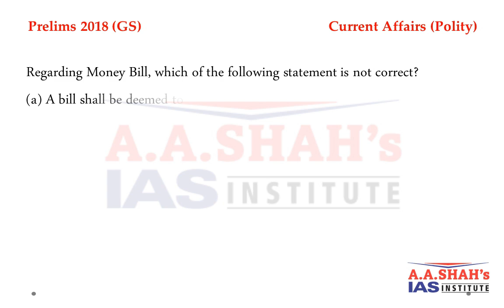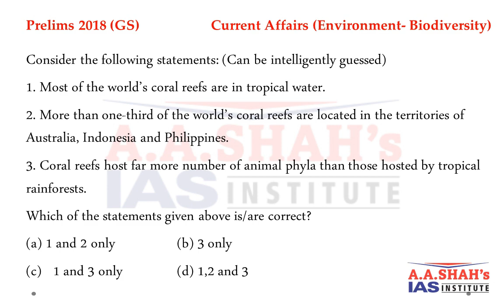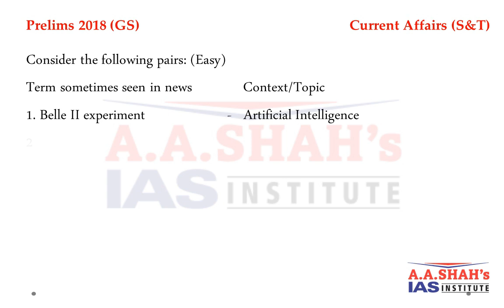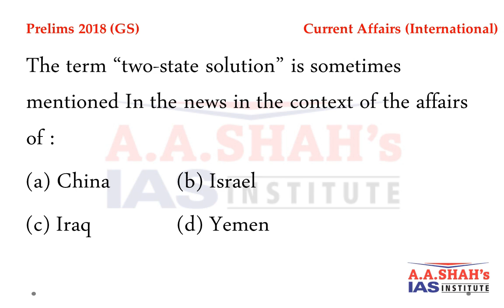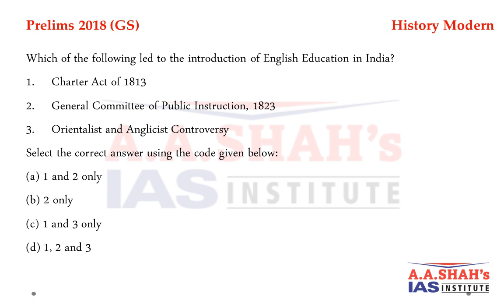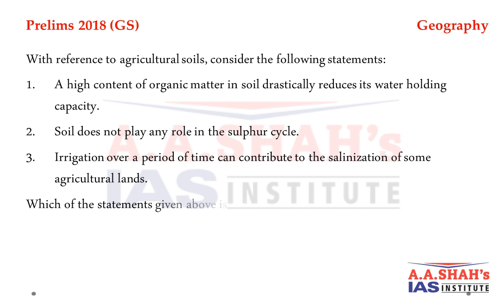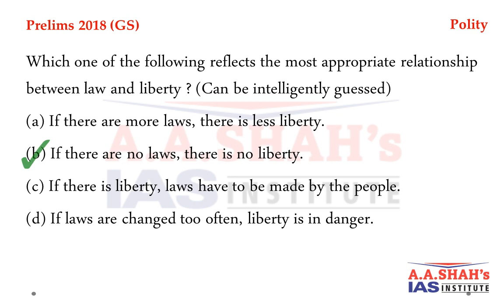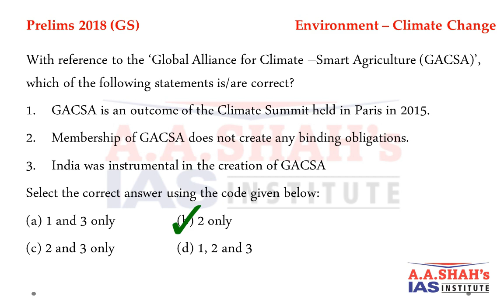UPSC Prelims Previous Year Question Paper 2018 - solved in quick & easy mode | Best for practice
A A Shah's IAS Institute uploads UPSC - Civil Services Preliminary Examination Question Papers of General Studies Paper - I of the Previous Years under the heading of the subject of the question with correct answers. This mode of referring the previous year question papers for solving or for quick revision or to understand the UPSC pattern of asking MCQ questions. 100 MCQ with simple and clear fonts with correct answer are covered in about 30 minutes in video and as such saves the precious time of students.